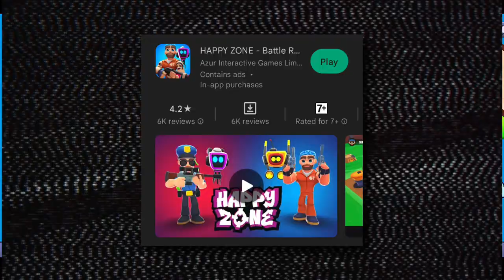Sigma Battle Royale Game is BACK !! - Top 5 Games Like Sigma Battle Royale !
Gaming+Tecnology

download links.
Video me batya he..

About Video👇
is video me me ne sigma battle royal jese top 5 games ke bare me bataya he...

My Equipments 👇

Bluetooth Speaker
Home Theatre
RGB Light
Extension Board

free fire
Sigma Battle Royale Game is BACK
Top 5 Games Like Sigma Battle Royale
sigma game
sigma game download
sigma gameplay
sigma ff
sigma game malayalam
sigma game ko kaise download karen
sigma game download kaise karen
sigma game kab wapas aayega
ry gaming star
new battleroyale game like free fire
best battleroyale game like free fire